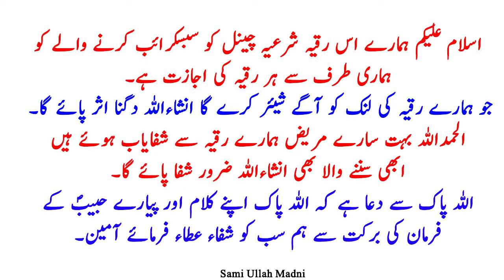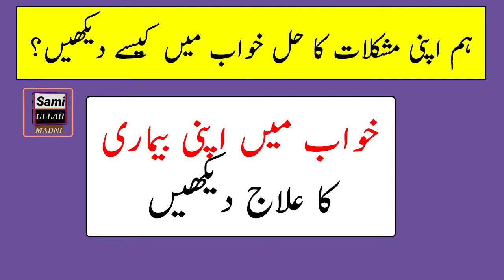Is Amal Se Khawab Mein Apni Parishanyon Ka Hal Dekhen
Assalamo Alaikum:
Is Amal Se Khawab Mein Apni Parishanyon Ka Hal Dekhen  All our videos are for giant magic. You can listen to every disease for free at home We will treat you with Quranic verses from Is Amal Se Khawab Mein Apni Parishanyon Ka Hal Dekhen  which you will get complete healing Be sure to share our videos in the future Subscribe to our channel to watch all our videos۔

1- Ruqyah remove Jinn From Body
2- How to burn jinns
3- Ruqyah for illness
4- Ruqyah for money rizq
5- beautiful voice